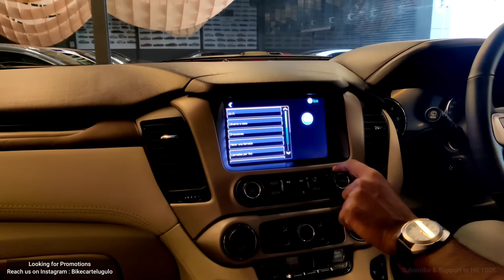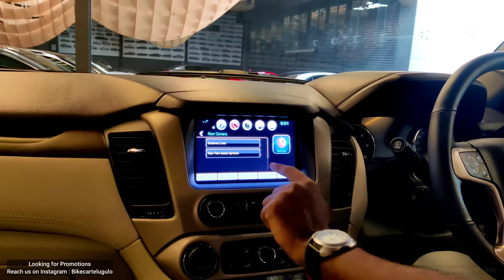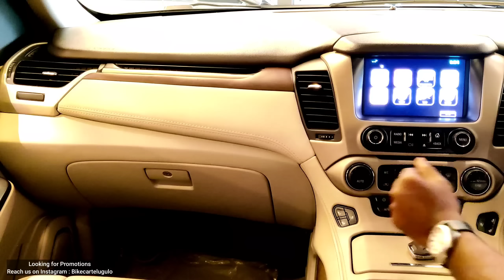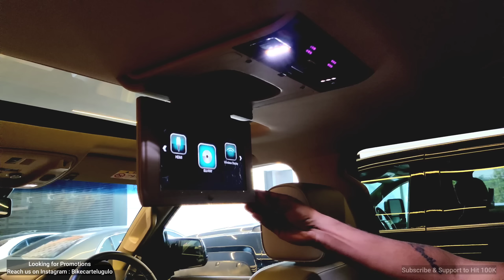GMC YUKON DENALI Telugu Review ONE and Only in India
GMC YUKON DENALI 7 Seater Full Size SUV Telugu GMC YUKON INDIA walkaround all features exterior interior engine boot space infotainment system comfort & Continence GMC Yukon denali gets diesel engine 5.2L ECO Tec V8 & 6.2L V8 eco tec with ten speed automatic transmission